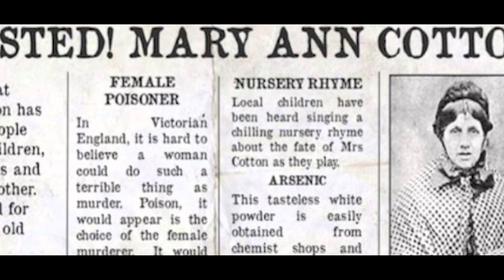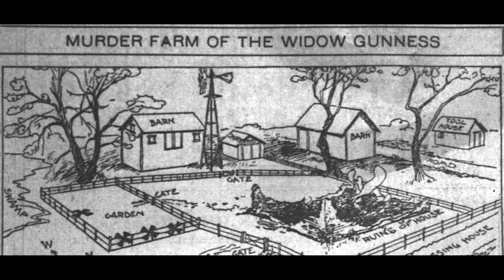Fatal Femmes: Unveiling History's Most Deadly Women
Throughout history, the annals of infamy are predominantly filled with tales of notorious male figures whose deeds have left a lasting impact. However, overshadowed by the notoriety of their male counterparts, there exists a group of women who have wielded power, influence, and lethal charisma to become some of the most deadly figures in history. From ancient civilizations to modern times, these femme fatales have fascinated and terrified the world with their ruthlessness, cunning intellect, and ability to leave a trail of destruction in their wake. Join us on a chilling journey as we unveil the stories of the most deadly women in history, whose names continue to echo through the ages with both fear and fascination.